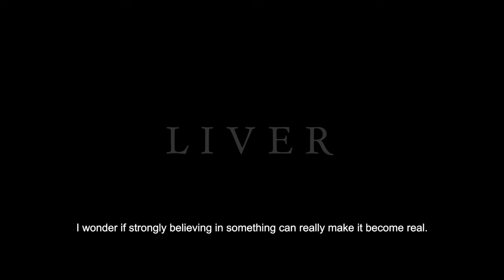LIVER | Official Trailer - AWARD WINNING SHORT FILM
LIVER - a short film by Alessio Cuboni
Written and directed by Alessio Cuboni
Produced by Alessio Cuboni

A production by REEF Studios
With the support of: Fondazione Sardegna Film Commission
Festival distribution: Premiere Film

With: Ruby Kammer, Maurizio Pulina, Alessandro Pala Griesche, Giovanni Cabras, Marina Demurtas, Alberto Mele e Christian Iansante.

Executive producers: Mauro Aragoni, Cabras Giovanni
Production manager: Alice Fiorenza
Director of photography: Andrea Folino
Original music: Antonio Manca
Additional music: Roberto Comida
VFX: Alessandro Fele
Editing: Alessio Cuboni
Colorist: Alessio Zanardi
Production and costume designer: Claudia Puggioni
Make up: Ilaria Sanna
Hair: Sara Mulas
SFX: Roberta Masia
Steadycam operator: Claudio Marceddu
Drone pilot: Luca Masala
Boom operator: Andrea Brigaglia
Grip: Mario Russu
Production assistant: Alessandro Forroia
Artwork poster: Alessio Cuboni
Photo poster: Emilio Canu

Genre: Drama/Horror
LIVER - (2023)